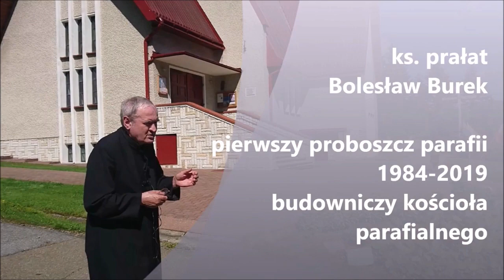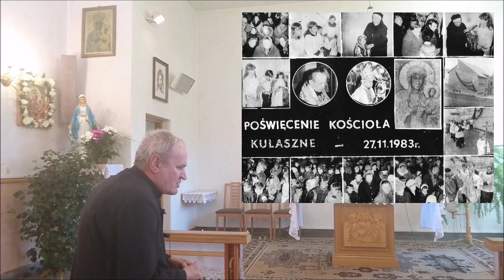5. Kulaszne - kościół filialny pw. Matki Bożej Nieustającej Pomocy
Historia Parafii Rzepedź